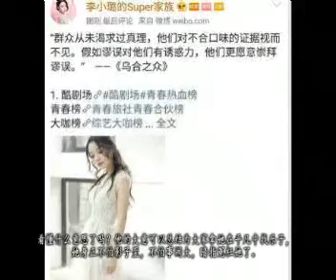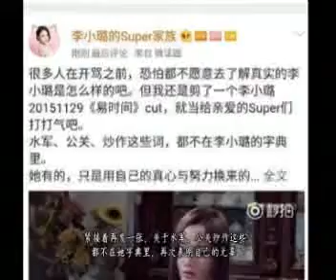李小璐首次回应夜宿门事件，炮轰网友?！